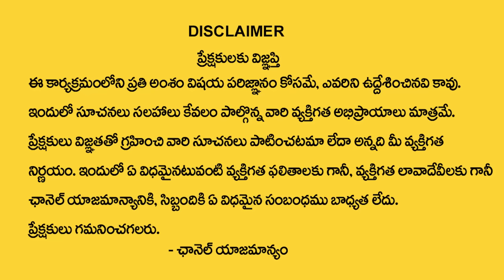వృశ్చిక రాశిలక్షణాలు | Vrischika Rasi Characteristics | Scorpio Characteristics | Edupuganti Padmaja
Watch ►వృశ్చిక రాశిలక్షణాలు | Vrischika Rasi Characteristics | Scorpio Characteristics | Edupuganti Padmaja